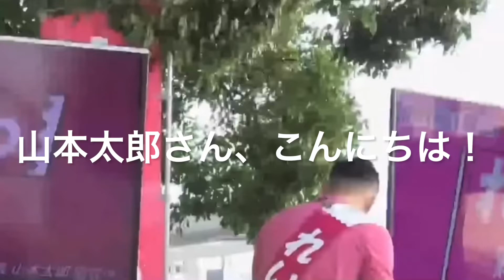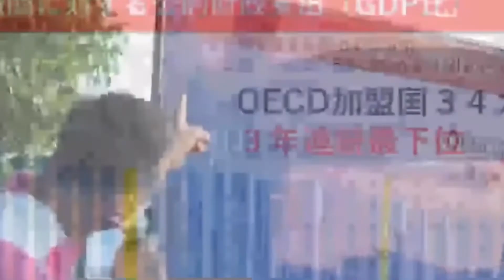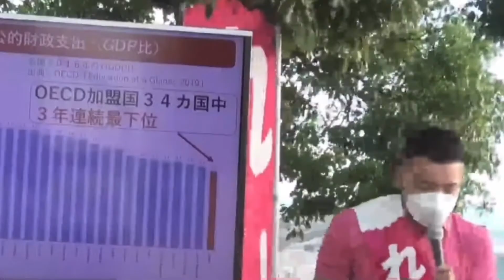れいわ新選組、兵庫県神戸での7月25日の街宣より。「ミナミの帝王」モノマネあり！れいわ新選組公式チャンネルは説明欄にあります。